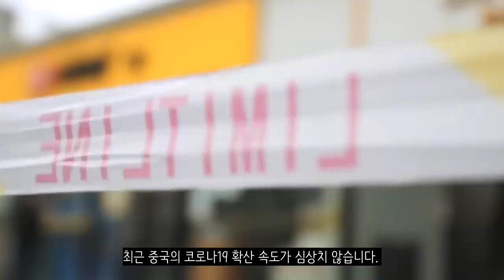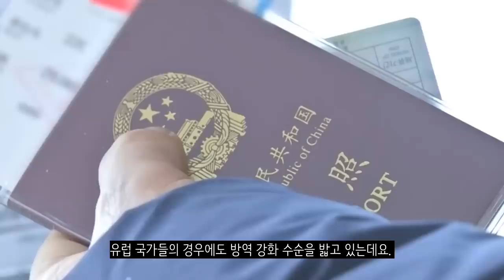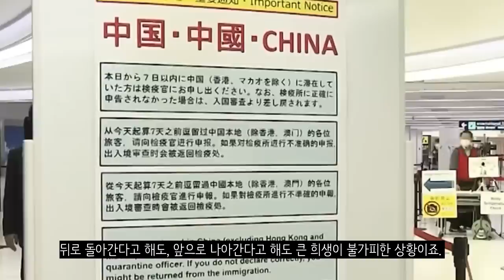감염자만 5~6억명... 심각한 중국 코로나19 현황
최근 중국의 코로나19 확산 속도가 심상치 않습니다. 중국 정부의 발표로만 보면 12월 이후 중국의 공식적인 코로나19 관련 일일 사망자는 22명에 불과하고 누적 사망자 수는 5,259명에 불과합니다만, 이것이 조작된 수치라는 평가가 지배적입니다. 한국에서는 12월 말 기준 중국의 코로나19 누적 확진자 수를 5~6억 명 정도로 추산 중이며 감염률이 40%에 달할 것으로 추정 중입니다.